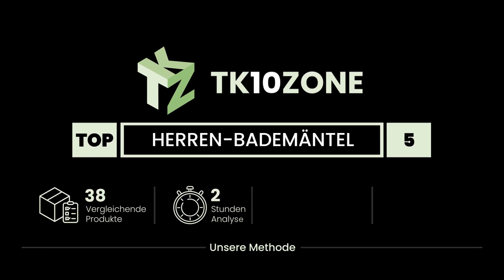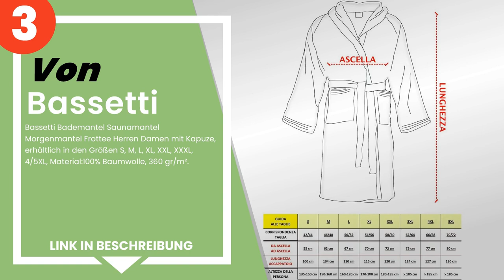Die 5 besten Herren-Bademäntel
✋ Hier ist die 5 besten herren-bademäntel, auf dem Markt verfügbar .

 5) PETTI Artigiani Italiani.

 4) Cressi Bathrobe Sport Bademantel.

 3) Bassetti Bademantel Saunamantel Morgenmantel Frottee Herren ...

 2) ARENA Unisex Unisex Bademantel Zeppelin Plus Bademantel.

 1) ARENA Herren Herren Bademantel Soft Robe Premium Bademantel.

Zeitstempel (Timestamps)

00:00 - Einführung
00:08 - 5) PETTI Artigiani Italiani.
00:33 - 4) Cressi Bathrobe Sport Bademantel.
01:05 - 3) Bassetti Bademantel Saunamantel Morgenmantel Frottee Herren ...
01:34 - 2) ARENA Unisex Unisex Bademantel Zeppelin Plus Bademantel.
01:55 - 1) ARENA Herren Herren Bademantel Soft Robe Premium Bademantel.